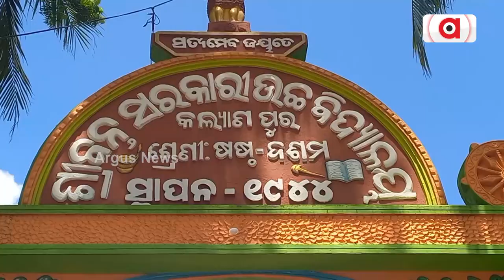Jajpur Man Earning Good Income Through Thailand Guava Farming